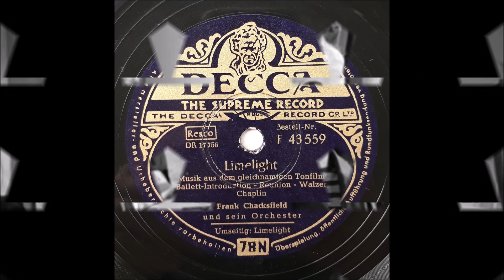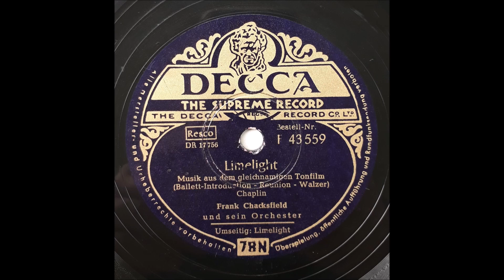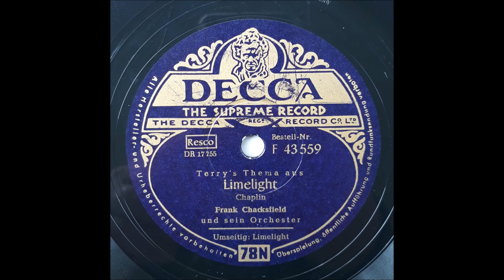Limelight (Terry's Thema) - Frank Chacksfield und sein Orchester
Limelight
[Rampenlicht]
- Ballett Walzer -

Terry's Thema
Musik aus dem gleichnamigen Tonfilm (1952)

Von Charlie Chaplin

Frank Chacksfield und sein Orchester

Decca 78N
Aufnahme 1952

Charles Spencer „Charlie“ Chaplin Jr.
Britischer Schauspieler, Regisseur, Drehbuchautor, Schnittmeister, Komponist, Filmproduzent und Komiker
* 16. April 1889 in London
† 25. Dezember 1977 in Corsier-sur-Vevey, Schweiz

Frank Chacksfield
Britischer Pianist, Organist, Komponist und Dirigent (Unterhaltungsmusik)
* 9. Mai 1914 in Battle, England
† 9. Juni 1995 in Kent